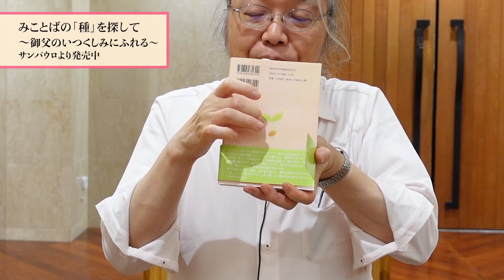【著者にインタビュー】みことばの「種」を探して ―御父のいつくしみにふれる―【サンパウロ】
『みことばの「種」を探して―御父のいつくしみにふれる―』
　本書は、著者が毎日の祈り、黙想、使徒職活動の中で、心に思い浮かんだこと、また周りから気付かされたことを、飾ることなく、素直に書きつづってきたものです。
　日々の忙しさ、生活の悩みから少し離れ、心を落ち着けて、静かに周囲に目を向けるとき、そこに御父のいつくしみと愛が、豊かに注がれていることをあらためて気付かされます。

著者：井手口 満
判型：B6判並製
ページ数：292ページ
定価：1,870円（本体1,700+税10％）
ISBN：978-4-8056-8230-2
発行：サンパウロ
※お近くのキリスト教書店、オンラインショップ、もしくはサンパウロ宣教推進部（版元）でご注文いただけます。